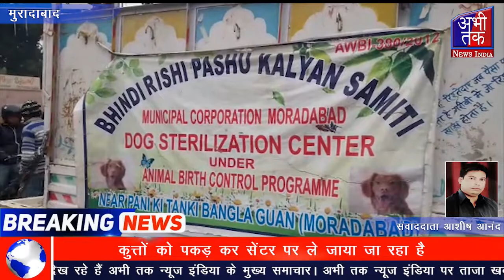नगर निगम ने शुरू किया आवारा कुत्ते पकड़ने का अभियान | Abhi Tak Report